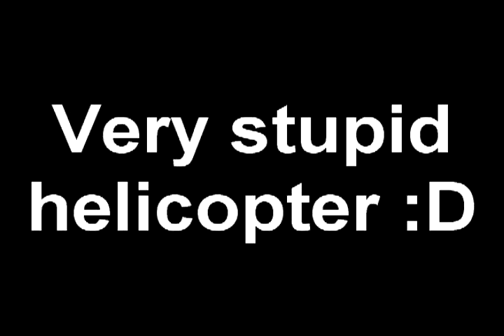Need For Speed Most Wanted : Helicopter Bug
Stupid helicopter...